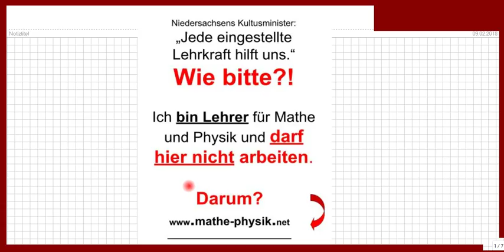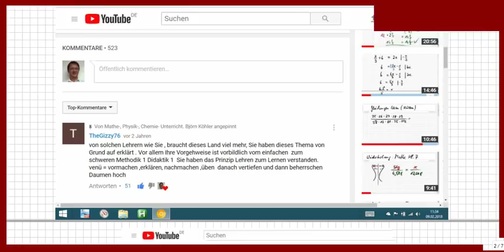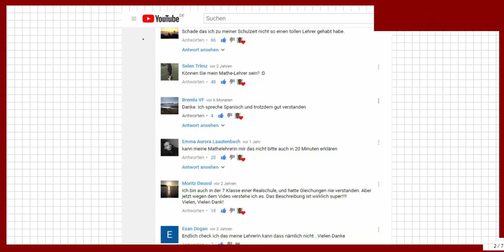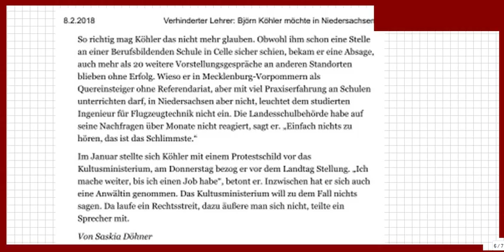SKANDAL !! Aber ein großes Danke, eine Bitte und eine Frage an Euch. VLOG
Bitte, helfen Sie uns Endlich wieder (Sapere aude!) FALLS es jemand vermuten sollte: Ich bin KEIN Afd - Mitglied, KEIN Nazi, verbreite KEINE Verschwörungstheorien, habe NIEMANDEN beleidigt, belästigt oder sonst etwas Böses getan, im Gegenteil !!

Und hier der Text der HAZ (Autor: Saskia Döhner):
 möchte wieder Mathematik und Physik unterrichten
Seit mehr als zehn Jahren unterrichtet  an allgemeinbildenden Schulen Mathematik und Physik. Nun sucht der Mann, der sechs Jahre in Mecklenburg-Vorpommern gearbeitet hat, einen Job in Niedersachsen – bislang aber vergeblich, trotz des Lehrermangels.

Hannover/Celle.  Seit mehr als zehn Jahren unterrichtet  (58) an allgemeinbildenden Schulen Mathematik und Physik, hatte einen Lehrauftrag an der Hochschule, in seinen Lernvideos bei Youtube erklärt er zahlreichen Schülern komplizierte Formeln anschaulich und bekommt dafür viel Lob. „Ein Pädagoge braucht nur Güte und Konsequenz und muss in der Sprache der Schüler sprechen“, sagt er.

Im vergangenen August hat Köhler in Mecklenburg-Vorpommern seine Lehrbefähigung erhalten. Als er nach sechs Jahren Fernbeziehung wieder nach Winser/Aller (Kreis Celle) wechseln wollte, schien das eine reine Formsache. In Niedersachsen werden Pädagogen, gerade in naturwissenschaftlichen Fächern, dringend gesucht. Kultusminister Grant Hendrik Tonne (SPD) beteuert immer wieder, er sei froh über jeden Lehrer, den er einstellen könne.

So richtig mag Köhler das nicht mehr glauben. Obwohl ihm schon eine Stelle an einer Berufsbildenden Schule in Celle sicher schien, bekam er eine Absage, auch mehr als 20 weitere Vorstellungsgespräche an anderen Standorten blieben ohne Erfolg. Wieso er in Mecklenburg-Vorpommern als Quereinsteiger ohne Referendariat, aber mit viel Praxiserfahrung an Schulen unterrichten darf, in Niedersachsen aber nicht, leuchtet dem studierten Ingenieur für Flugzeugtechnik nicht ein. Die Landesschulbehörde habe auf seine Nachfragen über Monate nicht reagiert, sagt er. „Einfach nichts zu hören, das ist das Schlimmste.“

Im Januar stellte sich Köhler mit einem Protestschild vor das Kultusministerium, am Donnerstag bezog er vor dem Landtag Stellung. „Ich mache weiter, bis ich einen Job habe“, betont er. Inzwischen hat er sich auch eine Anwältin genommen. Das Kultusministerium will zu dem Fall nichts sagen. Da laufe ein Rechtsstreit, dazu äußere man sich nicht, teilte ein Sprecher mit.

Von Saskia Döhner

Mein Credo: Lieber verstehen als auswendig lernen. (Björn Köhler, MaPhy)

VLOG :zzzzz_intern